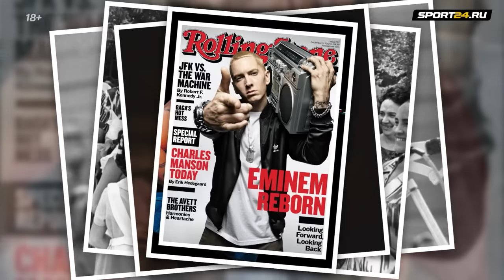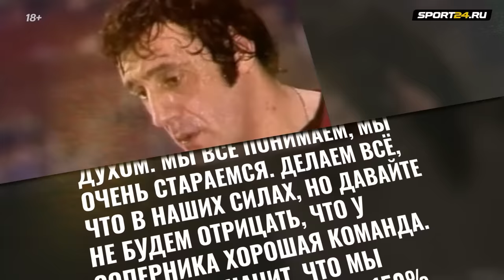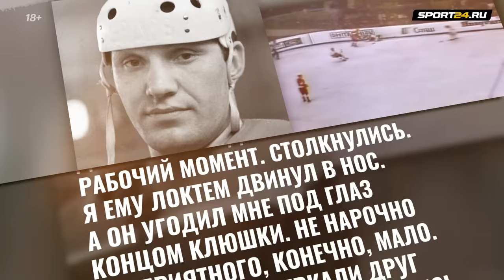Легендарный конфликт Рагулина и Эспозито на Суперсерии-72: удар в нос, кровь и запах чеснока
Хоккейный канал Sport24.ru представляет новый выпуск проекта Hockey History.  В очередном эпизоде – драка знаменитых хоккеистов Александра Рагулина и Фила Эспозито на Суперсерии-1972. Жесткий обмен ударами и теплая встреча через десятки лет – в авторской программе Артема Гаева.